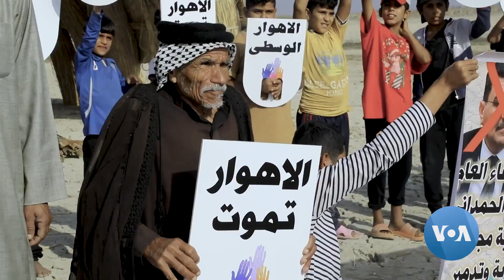Iraq's Ancient Marshes Dry Up on the Frontline of Climate Change | VOANews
At a protest in a dried-up area of the ancient marshlands of southern Iraq, families in what is commonly known as the Cradle of Civilization say they have been driven from their homes for lack of water. For VOA, Heather Murdock reports in Sharm el-Sheikh, Egypt with Halan Akoiy in Dhi Qar, Iraq.